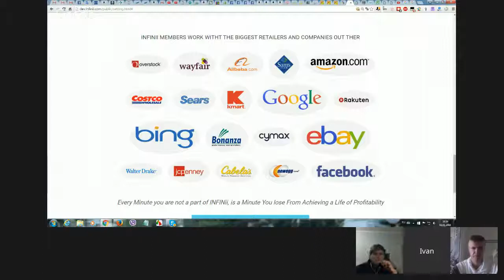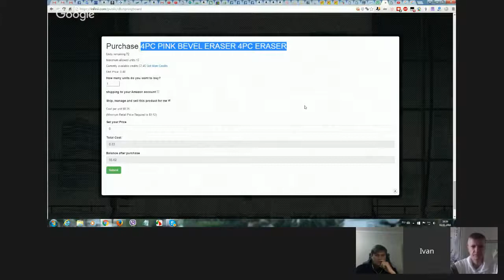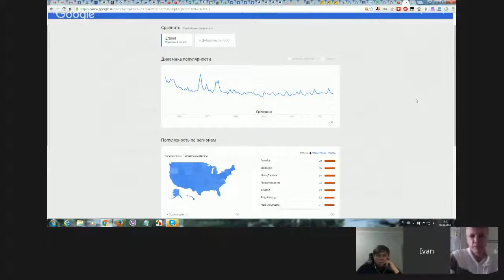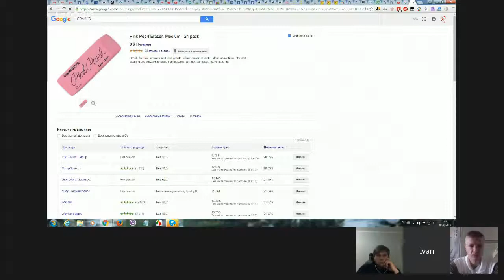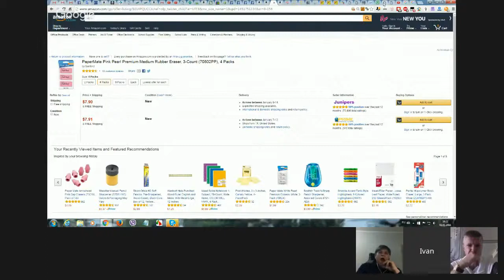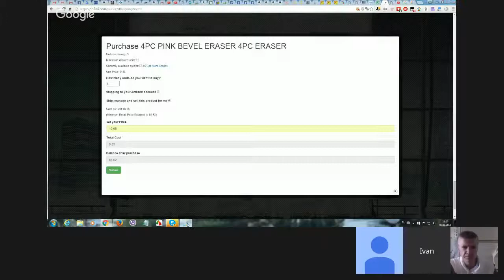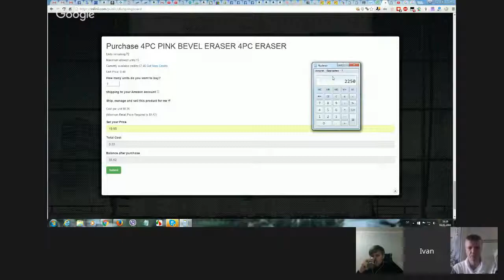КАК ВЫКЛАДЫВАТЬ ТОВАРЫ на SPRING BOARD - и не только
Фомин Алексей представляет
КАК ВЫКЛАДЫВАТЬ ТОВАРЫ на SPRING BOARD - и не только - РАБОЧАЯ ВСТРЕЧА
Ведущий - ИВАН
В гостях - Фомин Алексей и Фидель Алексей